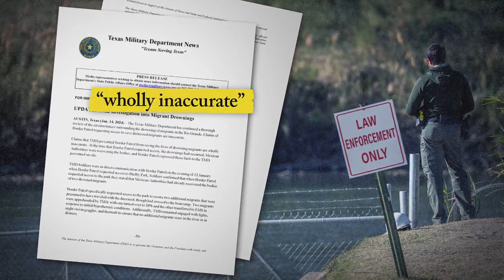Drowning of migrant woman, children fuels tensions between Biden, Texas officials over border crisis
A migrant woman and two children drowned late Friday near Eagle Pass park.